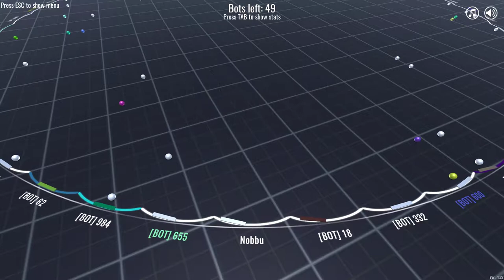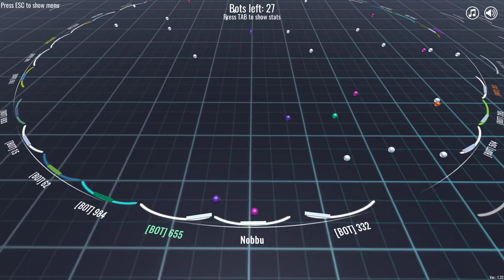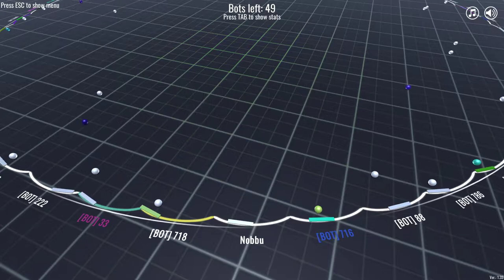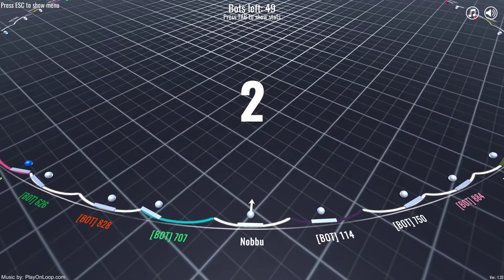Balls Royale (2020) | First Impressions Review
Balls Royale is a massively multiplayer, arena-based version of pong. Once it has a steady fan-base, it has a lot of potential to be a great multiplayer game! Playing against bots is fun too. 7/10